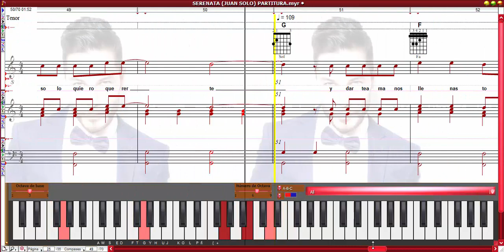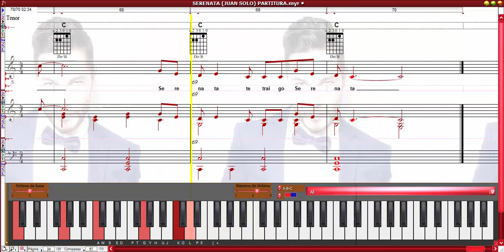Juan Solo - Serenata (Partitura)